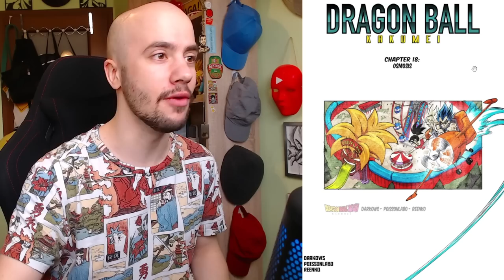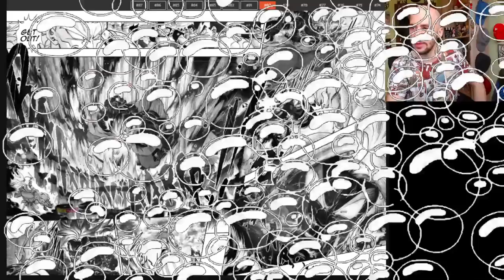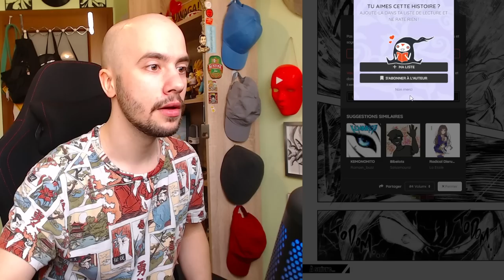POWSTRZYMAĆ BROLIEGO! Szalony plan Kale! - Dragon Ball Kakumei #18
Muzyka: Dragon Ball Super - Frantic Battle (Rekreacja)
Rekreacja autorstwa Pokemixr92
Oryginalny autor: Norihito Sumitomo